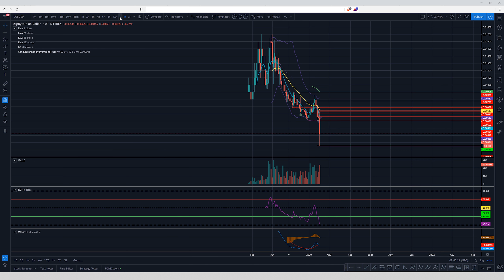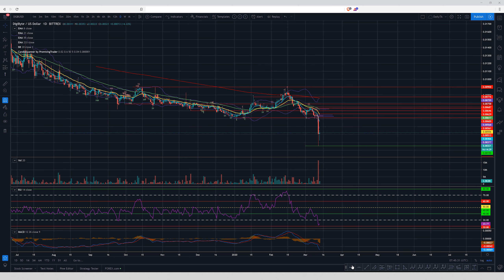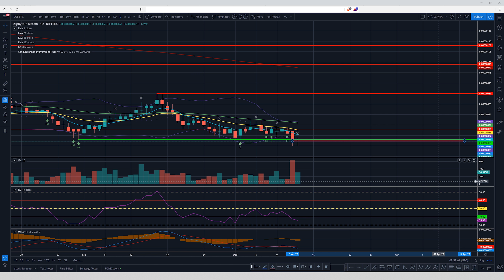Let's make the point of DGB situation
Dear Promising Traders, what happened to DigiByte (and all the cryptocurrencies) yesterday?
They say it's corona virus, but quite frankly I don't see why, with the manace of a huge economical crisis, should people not rely more than ever in things of value (even gold dropped)? That makes no sense to me...
Today we are going to see what to do now with this situation and where to move money to make smart profits!
Thanks for reading ;o)

Payment information
URI: digibyte:dgb1qp0x8e9pd6x53zmp58878jz94d3l00ptsey87kr?label=URI
Address: dgb1qp0x8e9pd6x53zmp58878jz94d3l00ptsey87kr